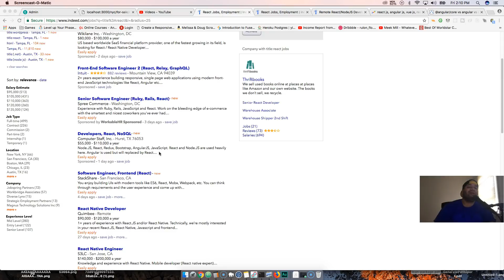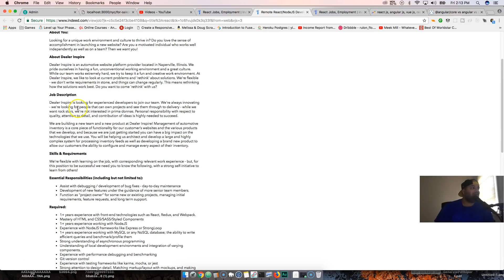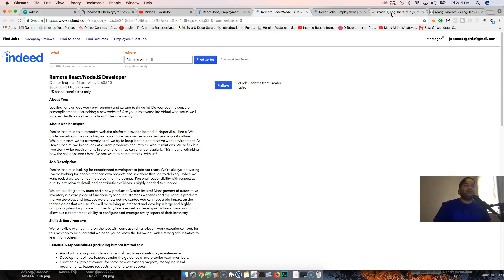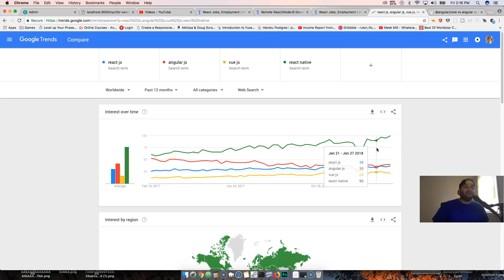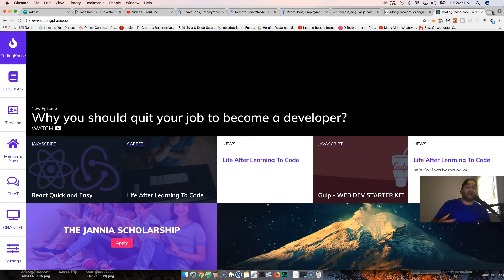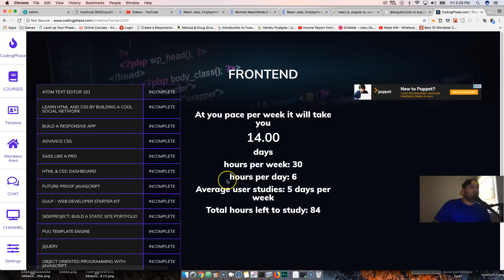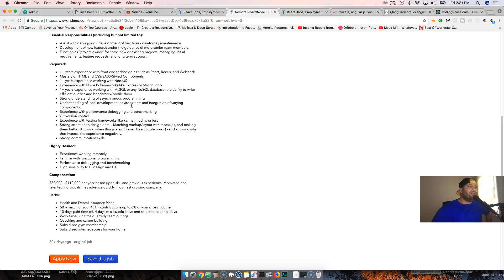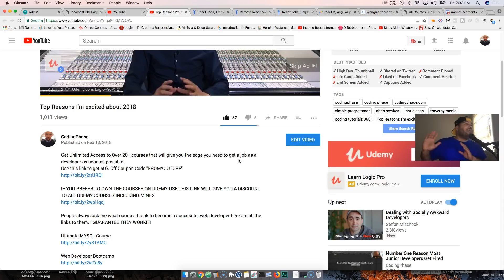Why React is the #1 skill to learn for 2018 web development